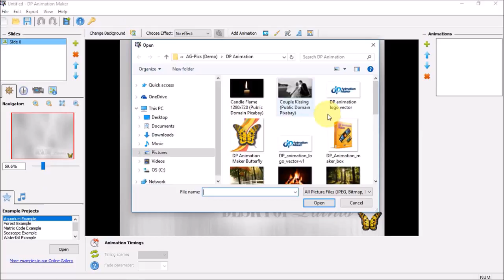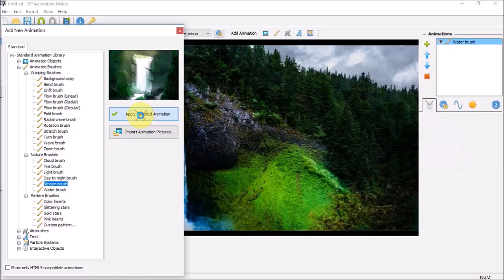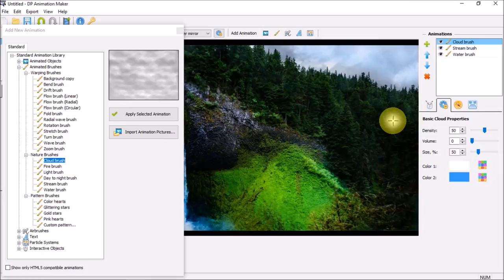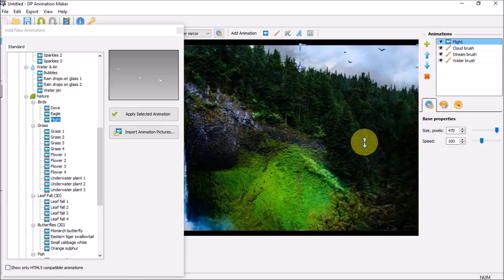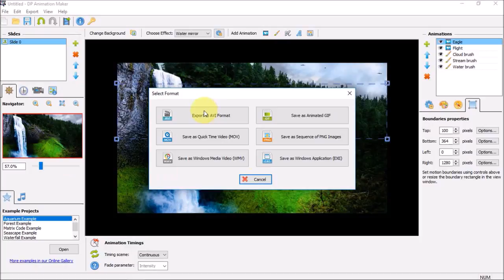How to Animate Still Images in DP Animation Maker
In this tutorial, you will learn How to Animate Still Images using DP Animation Maker. In a previous video, I did a brief review on this animation software with which you can take still photos and animate them with a variety of animation effects. In this DP Animation Maker, you have a variety of options to create cool animations on still pictures.

In the review video, I showed you a couple of basic examples of animated still photos. In this video, I will show you a little more advanced level image animation in which I use multiple animations and layers. To be specific, as an example, I take a still image of a waterfalls landscape and animate the waterfalls, clouds, create flowing water, as well as overlays flying birds.

After you animate the still image, you can save it as a video or an animated GIF image. You can check the link below to try DP Animation Maker as well as my video review and tutorials.

CREDITS: DP Animation Maker logo and screenshots are copyright protected, used with permission | Commercial rights to use images, graphics and animations | Microsoft, Windows, and the Windows logo are trademarks, or registered trademarks of Microsoft Corporation in the United States and/or other countries | Other names may be trademarks of their respective owners.

Song Title: End of Summer by The 126ers